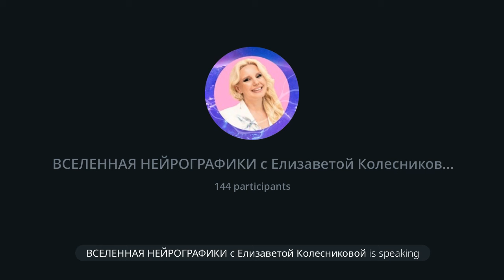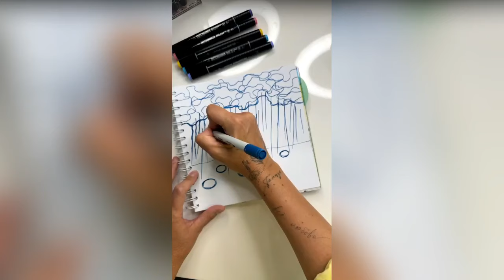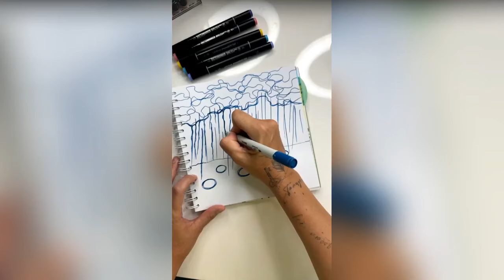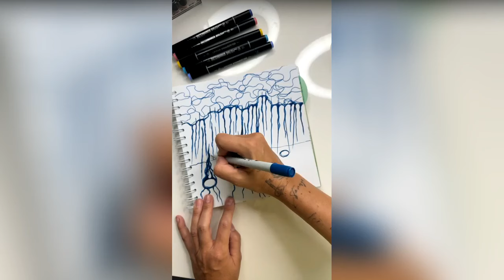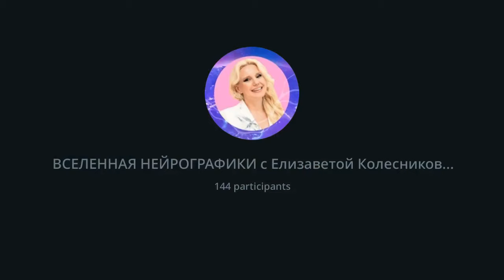"Шаманский Дождь" Рисуем материальные цели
Елизавета в ИГ ➡️   / lisa_art_resurs